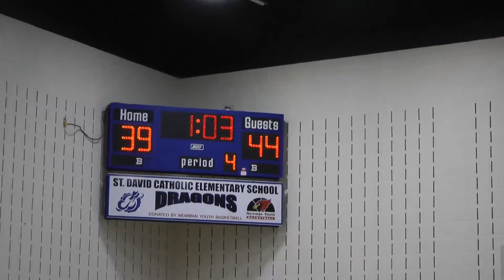OSS vs Welland Warriors - Mar 4, 2018 - Part 8